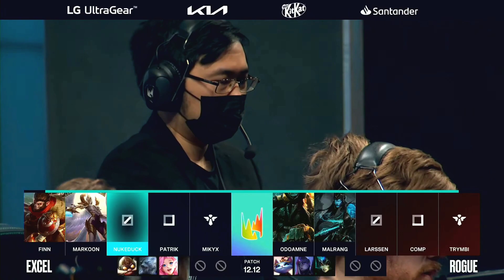LEC Summer Split 2022 - W3D1 - XLvs RGE